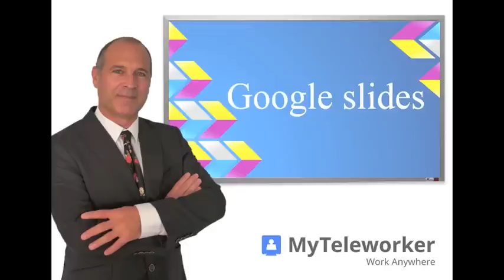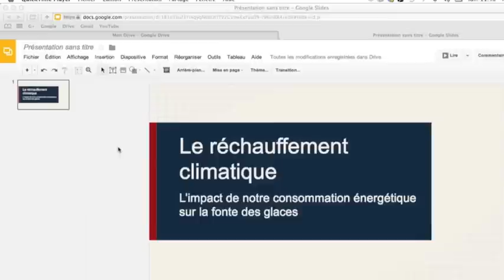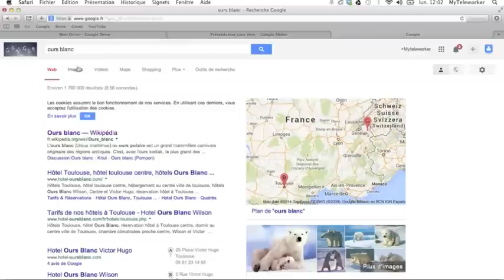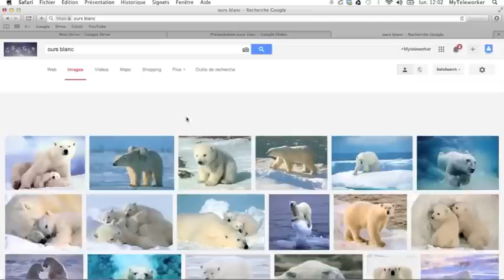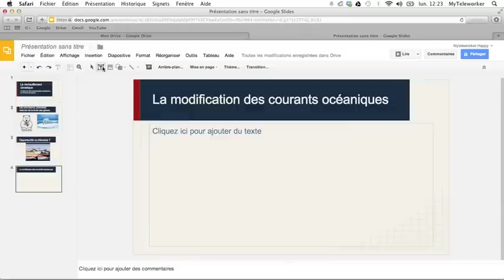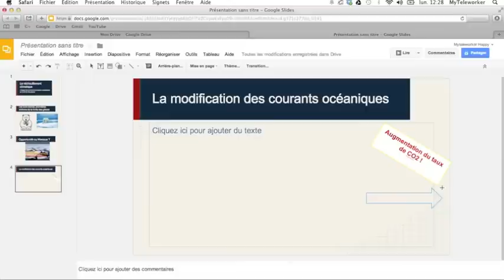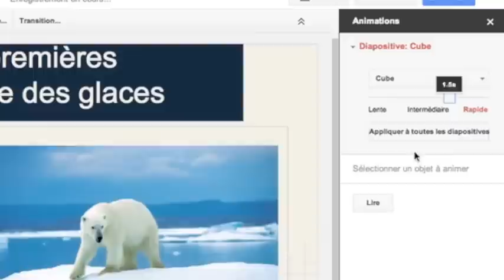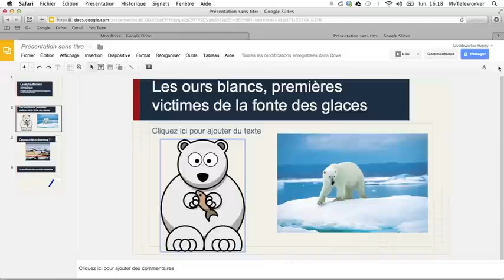Tutoriel Google Slides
Dans ce tutoriel vous allez apprendre à maîtriser Google Slides.